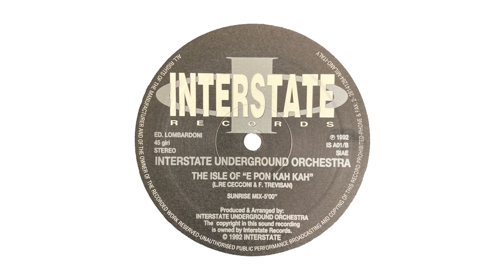Interstate Underground Orchestra – The Isle Of "E Pon Kah Kah" (Sunrise Mix)